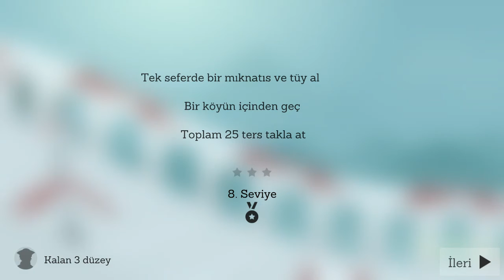The Alto Colletion, Doyasıya Kayak Yapmak #1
Ücretsiz epic games oyunlarında bu hafta The alto colletion var. Oyunun dili türkçe. Oyunun içerisindeki görevleri anlamakta hiç zorlanmayacaksınız. Arka planı ve müzikleriyle oldukça keyifli bir oyun.
20 Ağustos perşembe gününe kadar tamamen ücretsiz. Kütüphanenize ekleyerek kalıcı olarak sahip olabilirsiniz.
 Görevleri devam ettirmeyi düşünüyorum.

▬▬▬▬ Silkroad Online Kanalına Hoş Geldiniz. ▬▬▬▬▬
▬▬▬▬▬▬▬▬🐪 Tevegamers🐪  ▬▬▬▬▬▬▬▬

🐪 SİLKROAD ASLA BİTMEYECEKTİR!